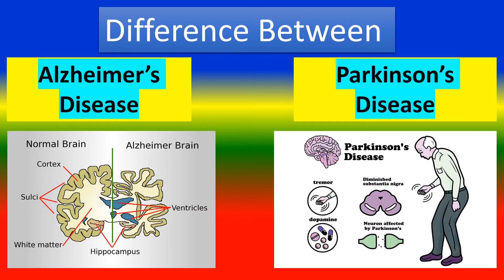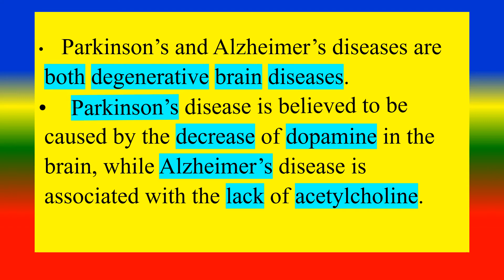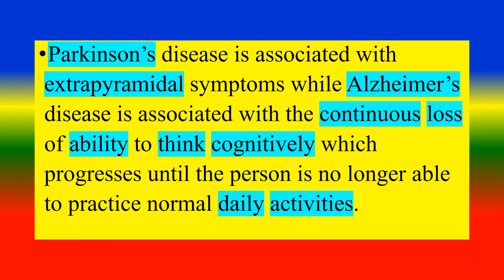Difference Between Alzheimer's Disease and Parkinson's Disease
medicalk nowledgeonline,,
what are the Difference Between  Alzheimer's Disease and Parkinson's Disease ?,